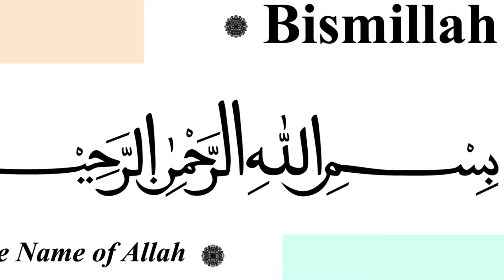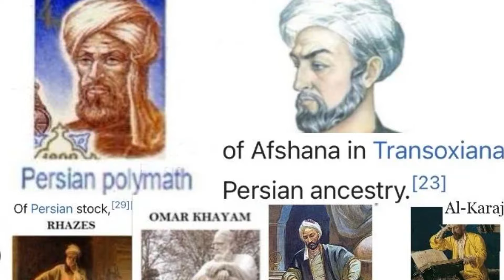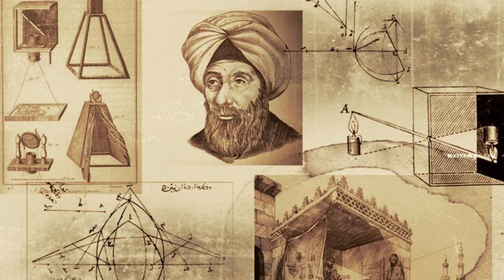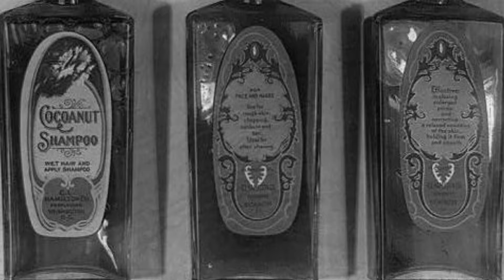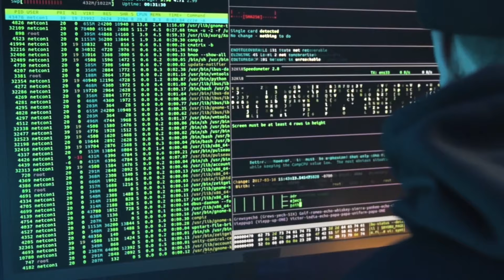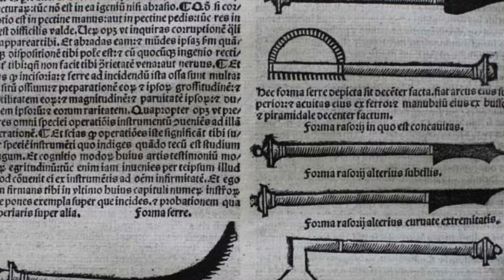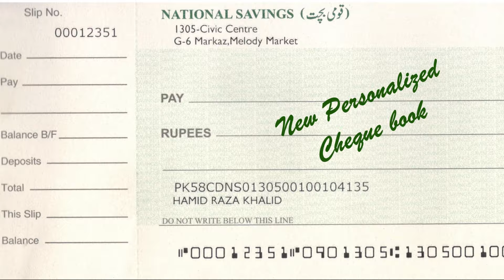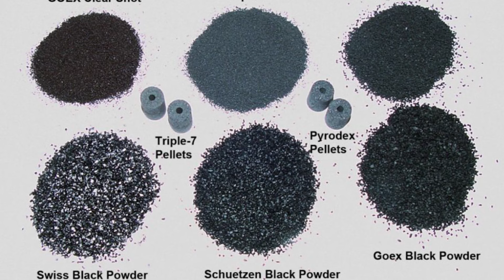15 Great Inventions of Muslim Scientists | From Computers To Amazing Machines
15 Great Inventions of Muslim Scientists | From Computers To Amazing Machines